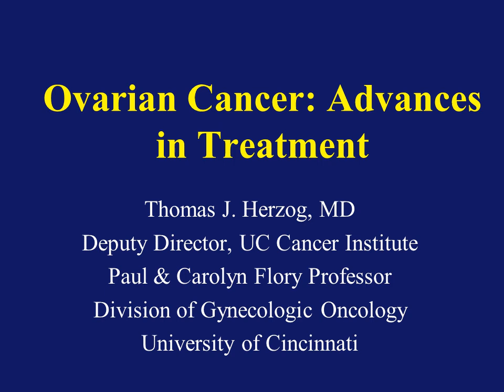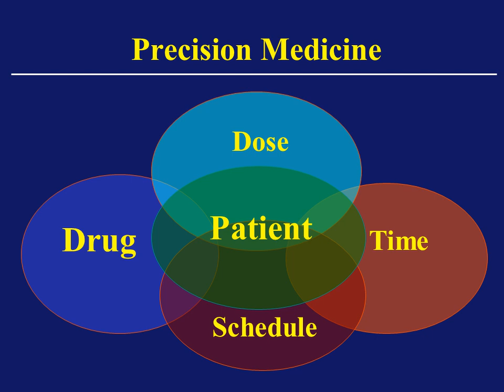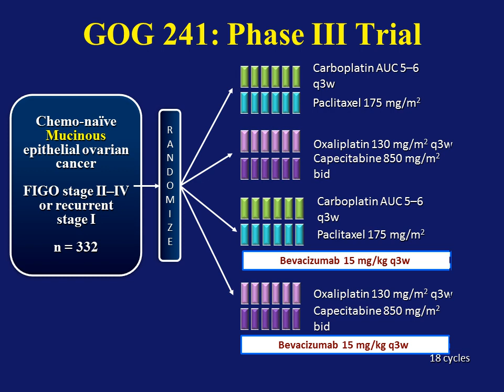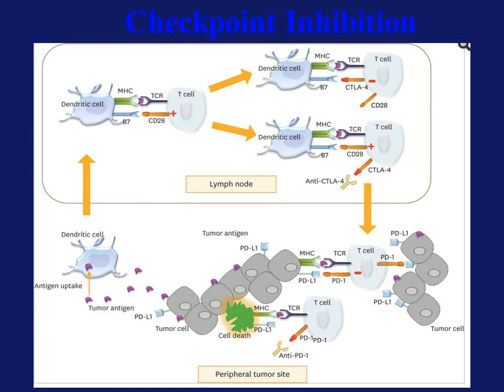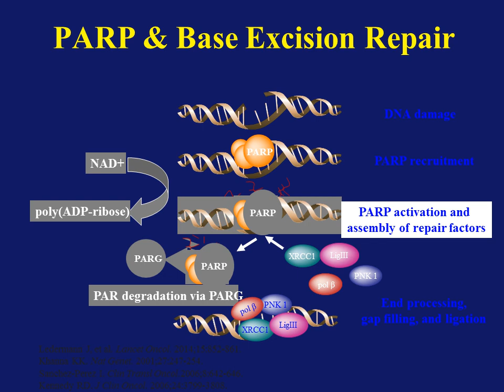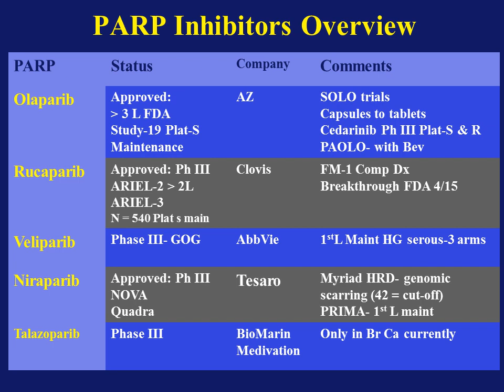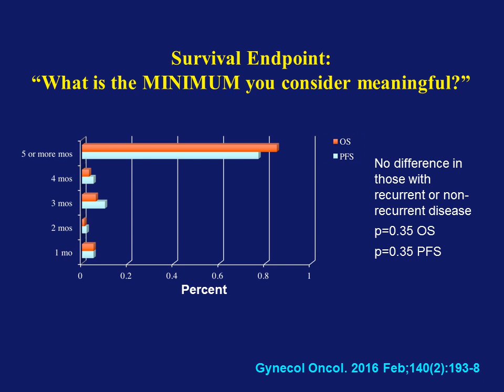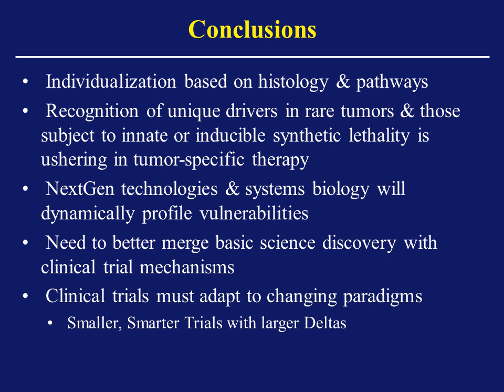Annual National Educational Webinar For Women With Ovarian Cancer Sept. 19, 2017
SPEAKER: Thomas Herzog, MD: Dr. Herzog is Deputy Director of both The Barrett Cancer Center & The University of Cincinnati Cancer Institute. He is also Vice-Chair of Quality and Safety for Obstetrics and Gynecology, University of Cincinnati College of Medicine. From 2004 to 2014 he was the Director of Gynecologic Oncology and the Physicians & Surgeons Endowed Professor of Clinical Gynecology and Obstetrics at Columbia University. He also was the Fellowship Director in Gynecologic Oncology for Columbia & Cornell Universities and New York Presbyterian hospitals.
Prior to 2004, Dr. Herzog was as an Associate Professor, and the Director of the Fellowship Training Program at Washington University in St. Louis. He has served as a Principal Investigator in a number of GOG trials with a special emphasis in ovarian and endometrial cancers.
Dr. Herzog has authored/co-authored over 270 peer-reviewed articles and lectures extensively nationally and internationally. He serves or has served on the editorial boards of Gynecologic Oncology, Obstetrics and Gynecology International, Hematology Oncology Times, and others. He is Co-Editor–in chief of Gynecologic Oncology Research to Practice.
Dr. Herzog has been on the leadership council of the Society of Gynecologic Oncology, the Foundation for Women’s Cancer, Board of Governors for the American College of Surgeons. In 2013, he was elected to the Board of the American Board of Obstetrics and Gynecology, and in 2014 to Council for the International Gynecologic Cancer Society. In 2015 he was elected to the  Board of Director of Gynecologic Oncology Group Foundation.
Topics:
• The latest info on the development of drugs for advanced ovarian cancer
• Other novel chemotherapeutic agents in development
• Advances in immunotherapy
• PARP Inhibitors
• The role of molecular profiling
• Info from the Cancer Institute Survivorship Survey
• What do patients want?